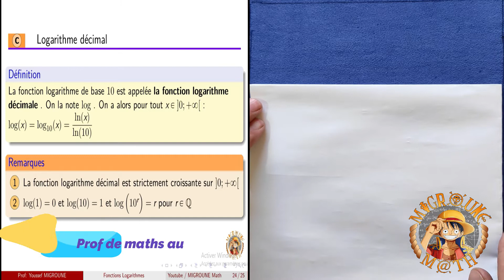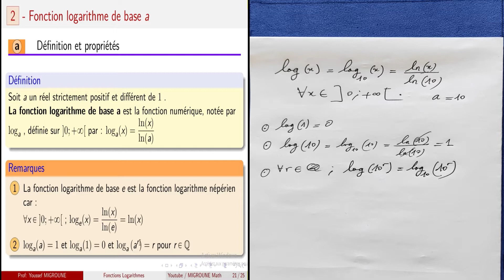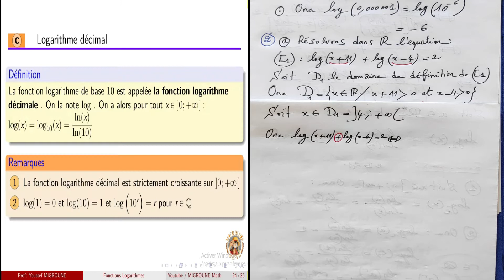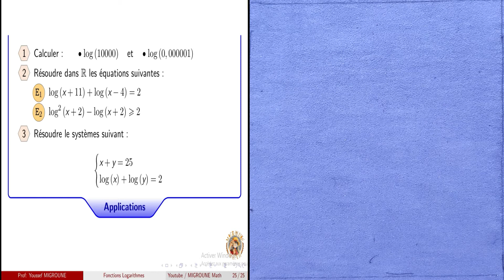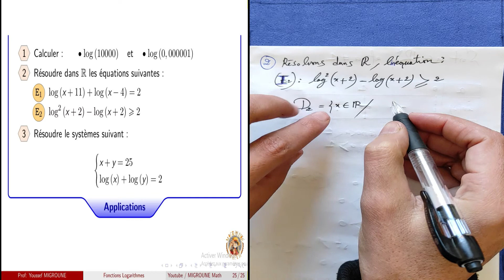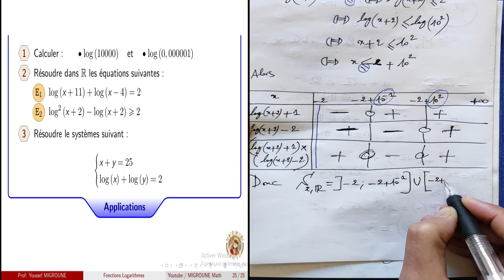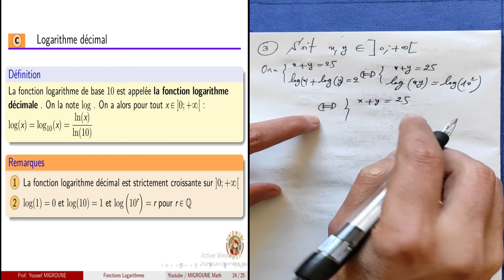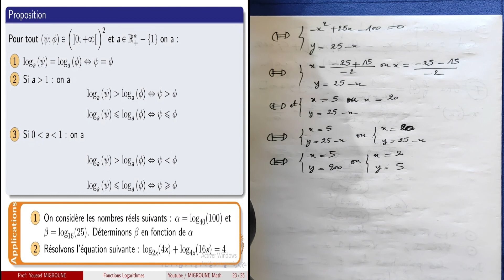Logarithme décimal — Fonctions Logarithmes — Définition , Remarques et Applications — 2 BAC PC/SVT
Fonctions Logarithmes ,  Fonction logarithme népérienne , Définition de la fonction ln , Monotonie de la fonction ln , Propriétés algébriques de ln , Tableau de variations de la fonction ln , La courbe de la fonction ln , Limites fondamentales de la fonction ln , Dérivée logarithmique , Fonction logarithme de base a , la fonction logarithme
décimale , Logarithme décimal